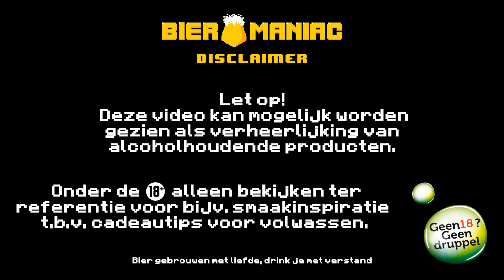Franziskaner | Premium Weissbier Naturtrüb | Bieromaniac NL 🍺 Bier Review